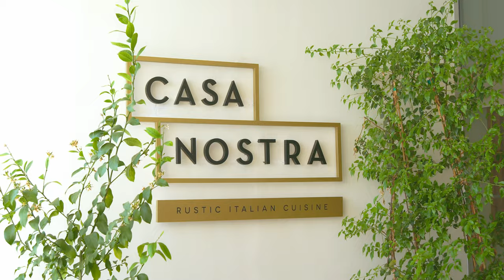Meliá South Beach, relaxation in style alongside the beach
An avant-garde design to inspire your well-deserved holidays in Mallorca. A refreshing combination of glamour and all the fun of a sun and beach holiday. Fantastic swimming pools, comfortable rooms, beach clubs with a great atmosphere, and a beautiful beach with fine sand and shade from the pine trees. Savour the most stylish experience in Calviá.